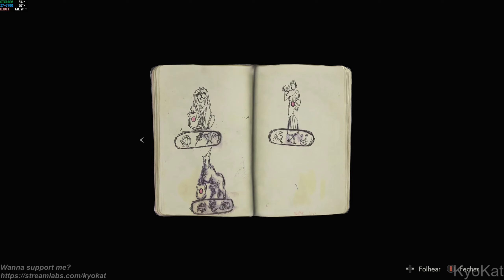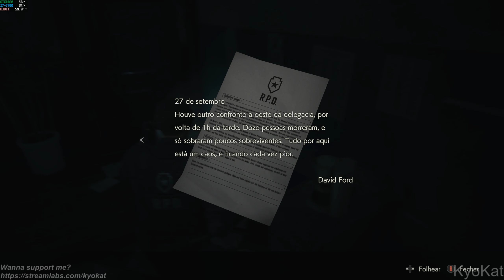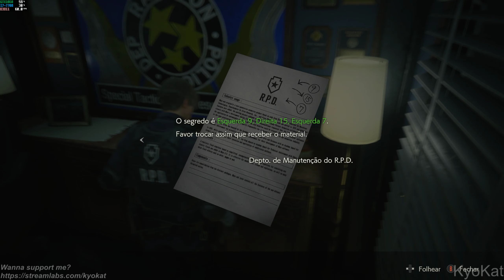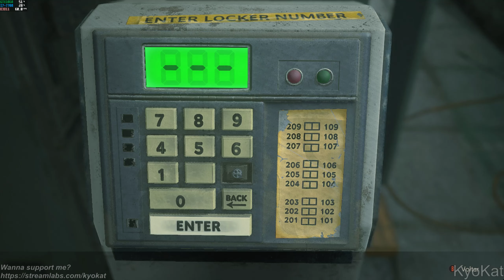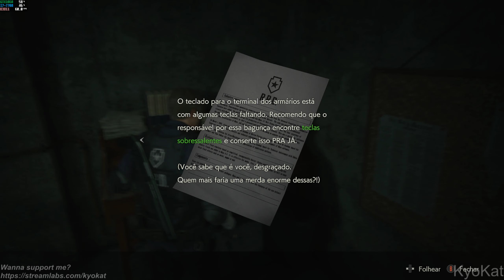[1] Resident Evil 2 (Remake 2019) [RE2 PC GTX 1060] [Leon 1 A] [PT-BR]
Exploring Slowly / Explorando Devagar :D
Game: Biohazard RE:2 / Resident Evil 2 Remake Deluxe Edition Gameplay Playthrough
Resolution: 1920x1080 (80%)
Graphic Settings Quality: Custom Medium-High
Locked on 60FPS
Subtitle / Legenda: Português Brasileiro

Wanna Help my Channel? :)

(RE2 1998 Plot)
On September 29, 1998, two months after the events of the first Resident Evil, most citizens of the Midwestern American mountain community Raccoon City have been transformed into zombies by the T-virus, a biological weapon secretly developed by the pharmaceutical company Umbrella. Leon S. Kennedy, a police officer on his first day of duty, and Claire Redfield, a college student looking for her brother Chris, make their way to the Raccoon Police Department. They discover that most of the police force have been killed, and that Chris has left town to investigate Umbrella's headquarters in Europe. They split up to look for survivors and find a way out of the city. While searching for an escape route, Claire meets a little girl, Sherry Birkin, who is on the run from an unknown creature, and Leon encounters Ada Wong, who claims to be looking for her boyfriend John, an Umbrella researcher.

+ PC: Acer Aspire GX-783-BR13
+ CPU: Intel Core i7 7700 @ 3.60GHz (Kaby Lake)
+ GPU: NVIDIA GeForce GTX 1060 6GB GDDR5 (PNY)
+ Motherboard: ACER Aspire GX-783 (U3E1)
+ RAM: 16,0GB (2x8) Dual-Channel @ 1200MHz
+ Storage: Hybrid 1TB + 8GB Seagate (SATA)
+ System: Windows 10 Home 64-bit